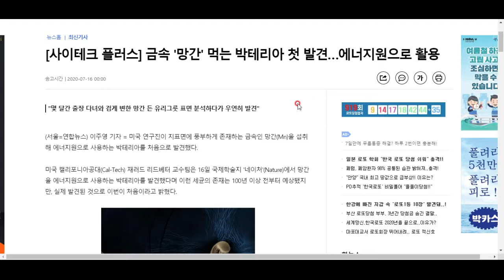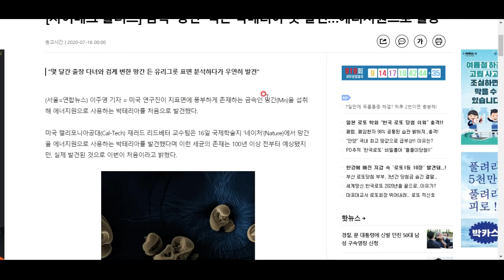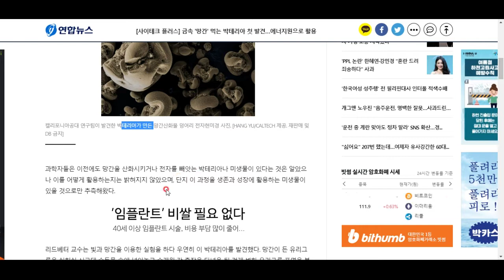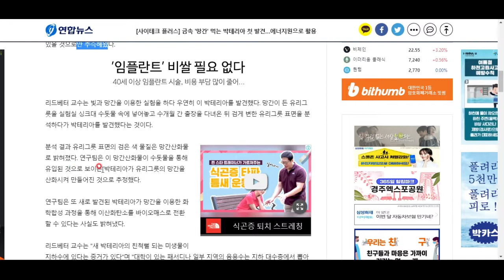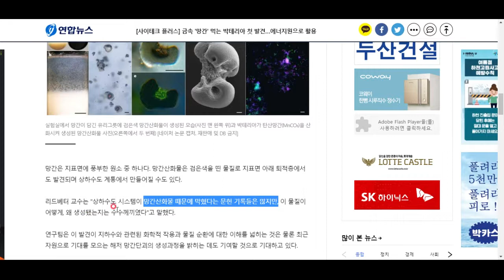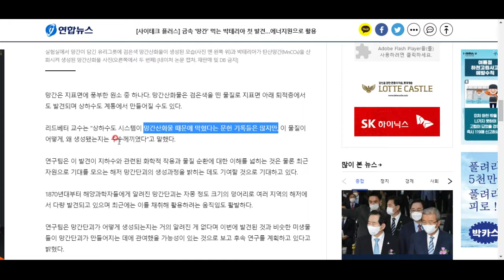이럴 수가! 미생물의 세계는 참으로 놀랍군요!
이것을 먹이로 한 박테리아가 발견!!!